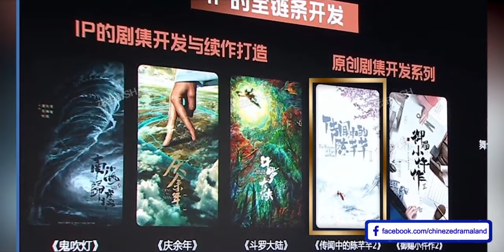Li Hongyi's New Drama, Zhao Lusi's The Romance Of Tiger And Rose S2, Fox Spirit Matchmaker Wraps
📒 Where To Read The Novels 📒

⏲️ TIMESTAMPS

0:42  ●► Yang Mi & Simon Gong's Fox Spirit Matchmaker
02:04   ●► Zhao Liying & Kenny Lin's The Legend Of Shen Li
03:34 ●► Zhao Lusi & Ryan Ding's The Romance Of Tiger And Rose S02
05:01 ●► Li Hongyi & Liu Xueyi's Shao Nian Ge Xing
06:00 ●► Allen Ren & Song Zuer's The Demon Hunters Romance
07:15 ●► Joseph Zeng & Tian Xiwei's Tian Geng Ji
07:42 ●► He Yu & Yang Yutong's Paladin Legend
09:06 ●► Bai Jingting & Song Yi's Chang Feng Du
10:19 ●► Ma Tianyu & Bu Guanjin's The Lucky Seven In Changan

�► Arthur Chen & Shen Yue's Sword Comes, Till The End Of The Moon Airs, Cheng Yi's Lotus Casebook Wraps

�► Zhao Lusi's Hidden God, Lost You Forever - Story Of Kunning Palace Update

�► Leo Wu's Nothing But You, Zhao Lusi's Hidden Love, Gong Jun's Legend Of Anle

�► Goblin Chinese Remake, A Journey To Love, Forbidden Love, Chong Zi & Till The End Of The Moon Update

�► Wonderland Of Love, Princess Agents Season 2 & Battle Through The Heaven Season 2, The Emperors Love

�► Top 12 Most Anticipated Upcoming Chinese Historical Dramas Set To Premiere In Q4 Of 2022

�► Top 10 Highest Rated Chinese Historical Dramas - IN THE FIRST HALF OF 2022

�► Top 15 Most Anticipated Upcoming Chinese Dramas Set To Premiere This Summer 2022

�► Top 12 Most Anticipated Upcoming Chinese Historical Fantasy Dramas Set To Premiere This Summer 2022

�► Top 10 Most Anticipated Upcoming Chinese Modern Romance Dramas Of 2022

�► Top 10 Most Anticipated Upcoming Chinese BL Dramas Of 2022 & Beyond

�► Top 10 Best Chinese BL Dramas & Bromance Dramas You Must Watch In 2022

�► Top 12 Must Watch Chinese Historical Dramas For Beginners New To Chinese Dramas In 2022

�► Top 10 Best Chinese Historical Fantasy Dramas You Should Watch In 2022 - Part 1

�► Top 10 Best Chinese Historical Fantasy Dramas Of 2021 You Should Watch

�► Top 10 Chinese Modern Dramas With Real Kiss Scenes

�► KEYWORDS �►